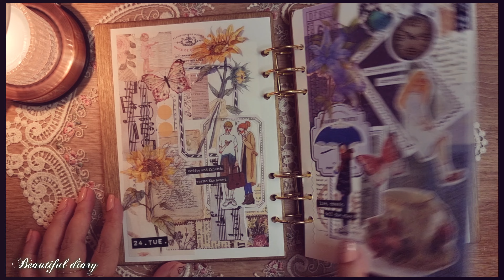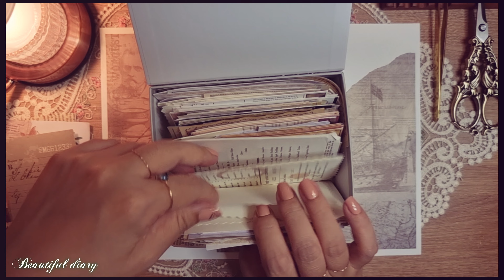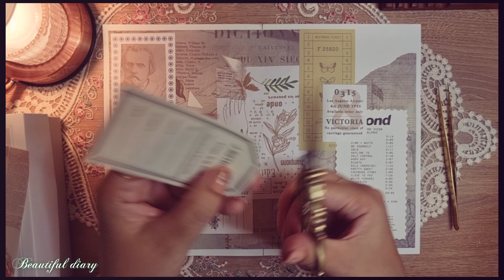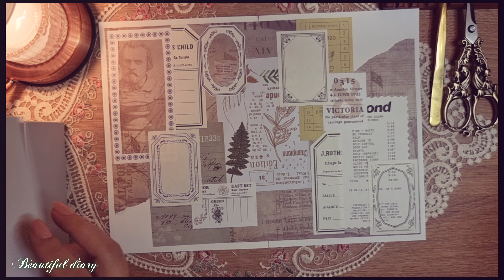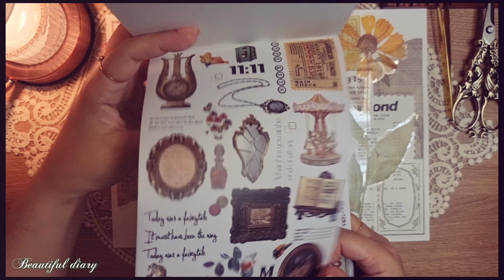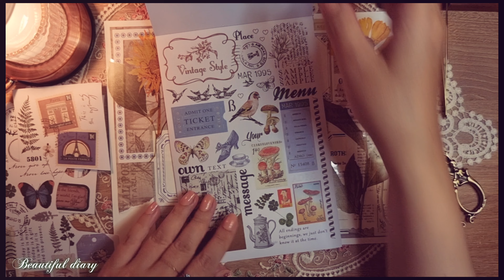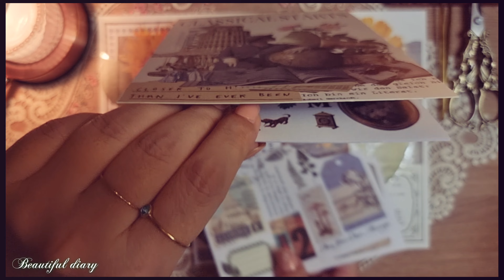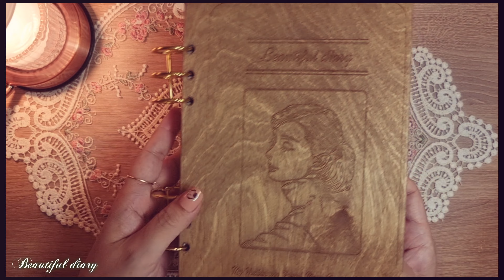ASMR/종이를 쌓아 올린 후 스티커북으로 마무리하기/빈티지 다꾸/Vintage journal /Vintage diary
안녕하세요?
다꾸하는 Beauda 입니다.
제 영상을 좋아해 주시고 찾아와 주셔서 감사합니다.

🍑 다이어리  : 우드 다이어리

🍑 롤필통 : 스테들러 롤케이스 900LC

🍑 빈티지 종이 스티커 : 체리벨 민톤샵 메리골드에디션 외

🍑 종이상자 : 다이소 클레비 알리익스프레스

🍑 또각이 : 모텍스

🍑 종이 아코디언 파우치 : 직접제작